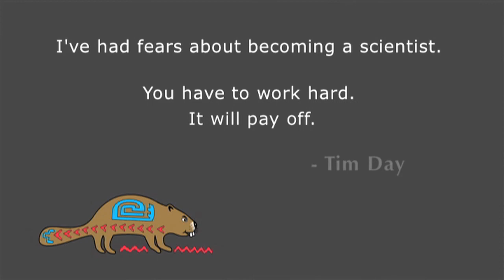Tim Day - Undergraduate Vaccine Lab Work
Tim Day, a Microbiology and Biochemistry Major, describes how to handle the pressures and difficulties that come with science lab work. He is currently working on antibiotic and vaccine research and has learned to balance school and a social life through time management.